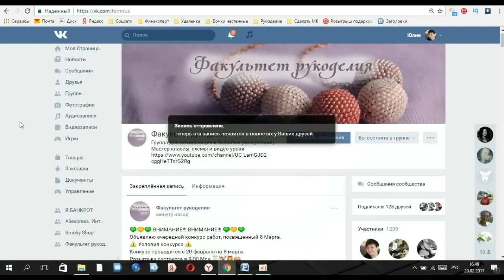Конкурс к 8 Марта. Скидка на бисер всем подписчикам.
На канале Факультет рукоделия Вы найдете множество мастер классов по изготовлению эксклюзивных украшений из бисера и бусин своими руками, благодаря доступным и наглядным пошаговым инструкциям видео уроков вы самостоятельно изготовите для себя самые красивые и трендовые украшения. Будете их с удовольствием носить, с гордостью дарить или даже продавать.